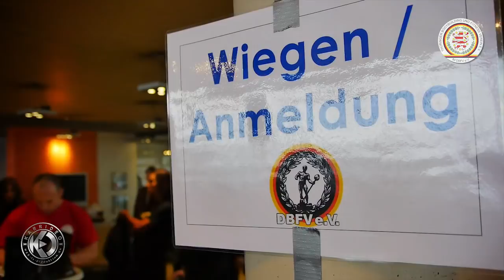Im Interview: Matthias Botthof, Katja Friedrich, Sonja Schah zur 7. Int. Ostdeutsche Meisterschaft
Im Interview: Matthias Botthof, Katja Friedrich, Sonja Schah zur 7. Int. Ostdeutsche Meisterschaft - Karrideo Imagefilmproduktion

Erleben Sie hier die Eröffnungsrede, von Katja Friedrich (Thüringer Bodybuilding und Fitness-Verein e.V.) zur 7. Internationalen Ostdeutschen Meisterschaft im Bodybuilding, in der Fitness- und Bikiniklasse. Bodybuilder und Athleten aus allen bekannten Fitness- und Bikiniklassen bereiteten sich seit Monaten, für diesen Tag, vor. Der 19. November war der Termin zur Qualifikation der ostdeutschen Athleten, für die Teilnahme an der internationalen, deutschen Meisterschaft, am 26. November in Bochum. Hier konnten Sie Gaststars treffen, wie z:B. Markus Rühl, Regiane da Silva, Matthias Botthof, Anika Herz und Nathalie Schmidt. Viele hundert Gäste waren dabei, bei einem Event der absoluten Spitzenlasse, im Autohaus Mercedes-Benz Senger-Kraft, in Weimar-Legefeld.

und und und und und und

Weitere unserer Videoproduktionen, u.a. zu diesem Auftraggeber, erleben Sie auch hier